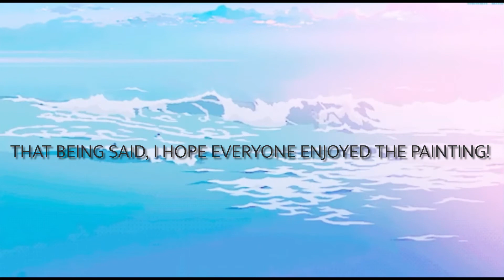Creating a Boat on the Sea Painting!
Hey Everyone! Kawaii Painter here!
 I hope you all had a fantastic summer, as mine was quite lovely to enjoy. A break of fun, vacations, relaxation, and productivity was well-deserved. As we move onto the starting season of getting back to work, school, and lessons; here’s something to enjoy. This painting is dedicated to one of my close friends. Hope you like it!
 The process of creating this painting was nothing of what I expected. Unlike a few of my other paintings, I felt extremely relaxed. Not that I don’t feel relaxed while painting, but certain time spans of stress come along. I’m glad that everything done within the painting was completed. Also, this is one of the quickest paintings I’ve ever done!
 On average, my paintings last around 5-10 hours. This was about 2-3 hours, so I couldn’t believe it! Although this isn’t a HUGE deal for many people, it saves more time for me. So I really thank my friend! Anywho, I better get going now. See you on my next painting!
Amount of Time Painting: 2 hours & 30 mins
Amount of Time Editing: 1 hour
Oh? You made it towards the end of the description. Wow, you’re a true reader of this. That would be great! Thanks!